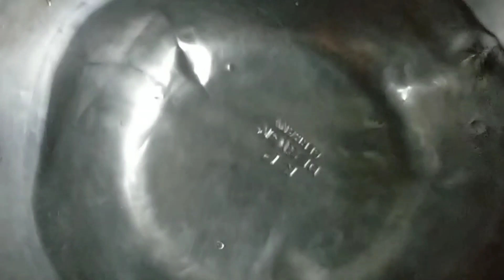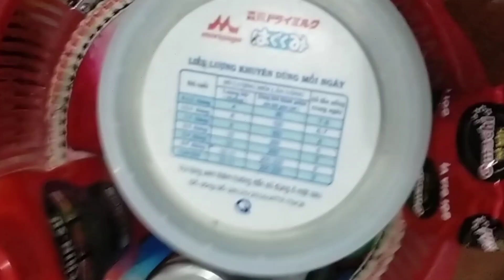Củ khoai lang thần dược đối với sức khỏe của con người .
Trong 100g củ khoai lang có chứa hàm lượng đáng kể các chất dinh dưỡng, khoáng chất cùng nhiều vitamin sau :
     *Canxi : 38mg
     *Chất xơ :3,3g
     * Năng lượng:90kcal
     *Chất béo :0,15g
     *Folate (vitamin B9):6mg
     *Săt :0,69mg
     *Magiê :27mg
     * Mangan:0,5mg
     *Niancin ( vitaminB3):1,5mg
     * Phốt pho :54mg
     Kali :475mg
      *Đam :2g
       Vitamin B2 :0,11mg
       *Natri :36mg
       *Kẽm:0,32mg
       *Tình bột : 7,05g
       *Đường 6,5g.
       *Vitamin B1: 0,11mg
       *Vitamin A :961mg
       *VitaminB6:0,29mg
       *Vitamin C :19,6mg
       *Vitamin E :0,71mg .
   Tác dụng của củ khoai lang :
Ngăn ngừa thiếu vitamin A.
Quản lý bệnh đái tháo đường.
Giảm mức độ căng thẳng.
Thuc đây hoạt động chống viêm .
Ngăn ngừa bảo vệ và điều trị ung thư.
        Giúp bảo vệ vết loét...
        Giảm thiểu nguy cơ mắc các bệnh tim mạch
Chứa thuộc tính kháng khuẩn.
 Video mang tính chất tham khảo.
           "Trân trọng cảm ơn các bạn nhiều"